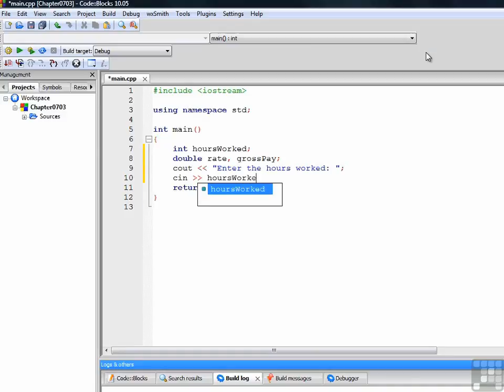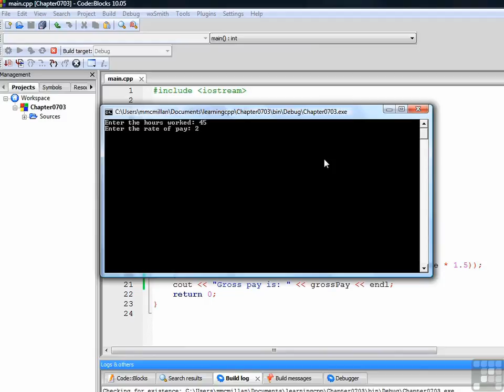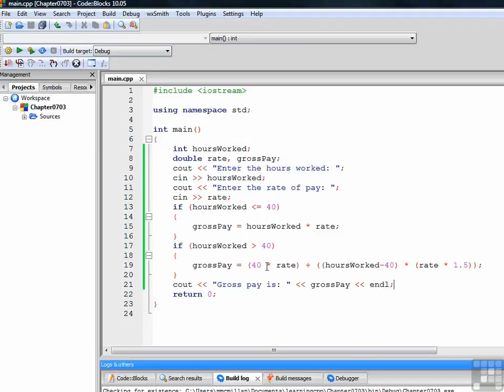0703 Simple IF Statement